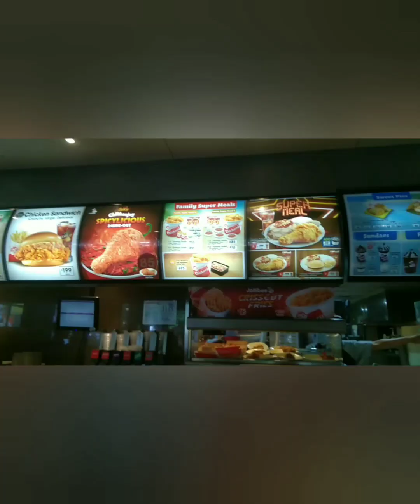Nag Lunch Sa Jollibee/ Cancelled Play due to Intense happenings.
FoodTrips🍽️ & RoadTips 🛵 Cooking 🧑‍🍳 Everyday Routine♥️

Hello Everyone 👋 Please Help and Support Us We Start Our Journey In Creating Videos♥️

♥️Nasa Diyos ang Awa Nasa Tao Ang Gawa♥️